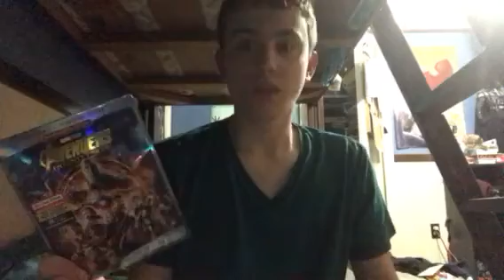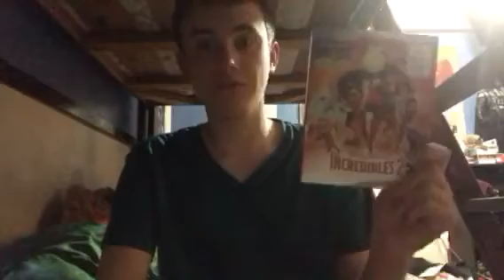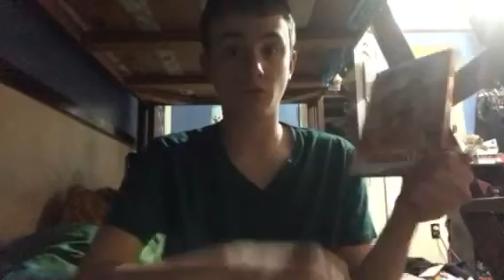My Top 5 Best Movies Of 2018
Inspired By Mixels and Angry Birds Fan Media.